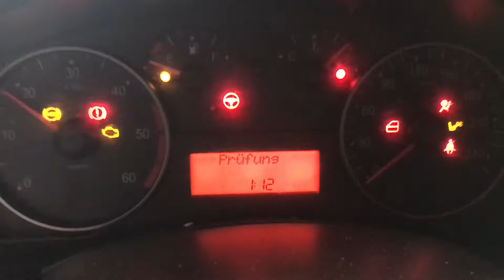T4949 ДВС (Двигатель) Fiat Stilo 1.9jtd 192A1000